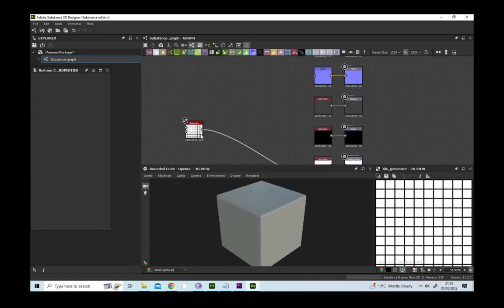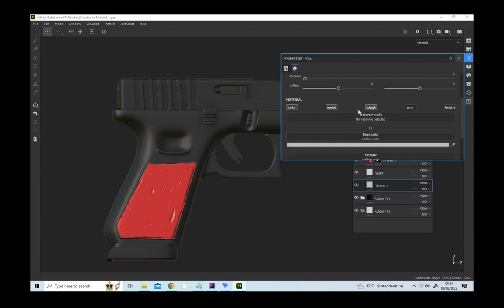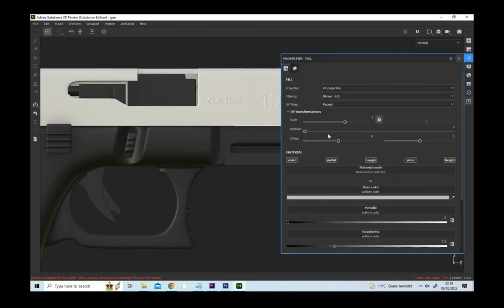speed run gun texture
full tutorial